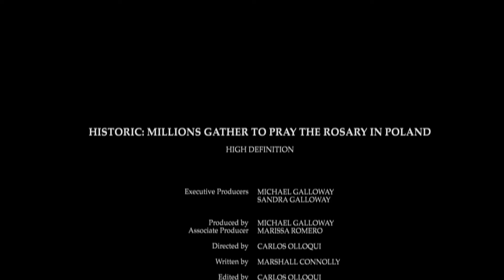Historic: Millions gather to pray the Rosary in Poland HD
Historic: Millions gather to pray the Rosary in Poland
By Marshall Connolly (CALIFORNIA NETWORK)
10/10/2017